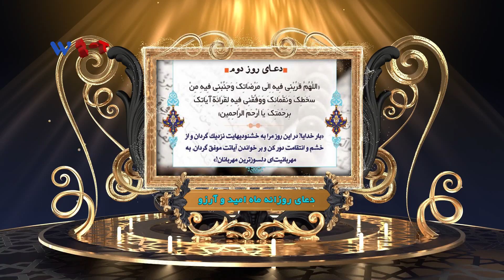دعای روز دوم ماه مبارک رمضان - The second day of Ramadan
مخاطبان گرامی وطن24!